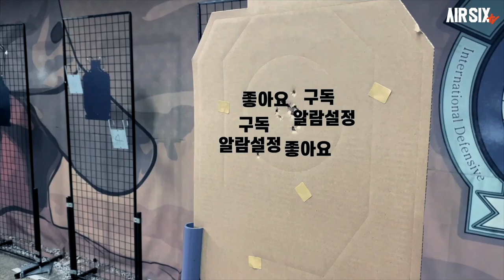KING성비 WE M4에 총값보다 비싼 튜닝+수리비. Feat. 불꽃슈팅효과 오토트레이서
▼안녕하세요, 이번 영상은 '베스트튠'입니다.
소유하고 계시는 에어소프트건의 튜닝 및 수리내역을 공유하고 튜닝방향과 향후 일어날수 있는 파손부분에 대해 해결방안을 제시하는 코너입니다.

▼이번에 소개할 제품은 WE TECH사의 M4 GBBR입니다.
저희가 사용하고있는 총으로 어떤 흑역사와 튜닝내역을 가지고 있는지 소개해드리겠습니다.

▼자랑하고 싶으신 최애총과 히스토리를 저희에게 위탁해주시면 튜닝내역과 수리내역, 어떤식의 수리를 하거나, 해야할지에 대해 방향을 제시해드리고 의뢰인분 대신 저희가 자랑해드리겠습니다.

▼위탁하고싶은 에어소프트건이 있으신분들은 아래 이메일로 연락주십시요.

▼영상에 소개된 총에 장착된 제품은 아래 링크에서 구매하실수 있습니다.

소음기형 불꽃효과 오토트레이서

G43레플리카

유니티 하이마운트 레플리카

▼타임스탬프▼
00:00 INTRO
00:35 코너소개
00:45 WE TECH M4 GBB 소개
00:57 선택이유
02:22 튜닝내역
04:25 파손내역
07:07 순정집탄성
07:44 슈팅!
08:44 불꽃효과오토트레이서 하이라이트
08:56 맺음말